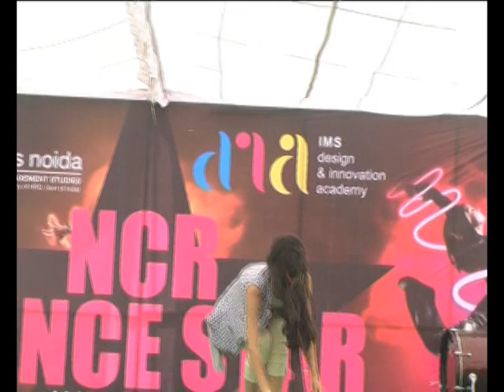NCR Dancestar @IMSNOIDA Part-3